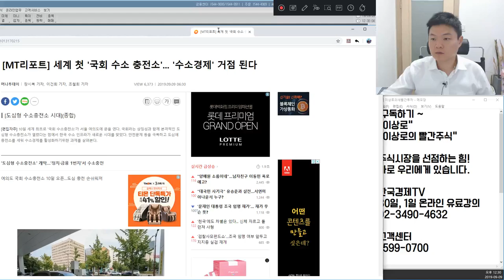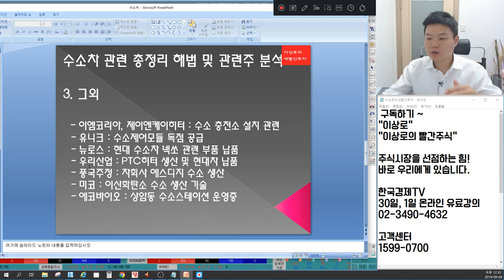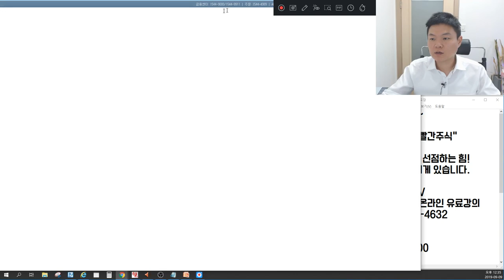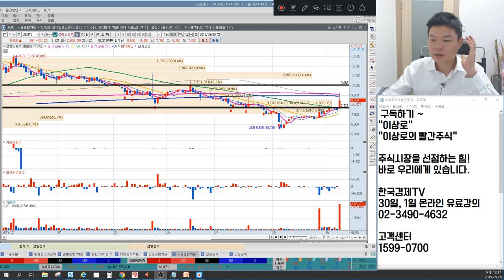성창오토텍 수소차관련주 대장주 될까? 주식주포의 움직임, 수소차관련주 개념 핵심정리, 한국경제TV 이상로, 차트분석&주식공부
1. 성창오토텍 수소차관련주 강세
2. 주식 주포의 움직임 판단
3. 수소차관련주 핵심정리

2016년 서울경제TV 6개월 누적수익률 330% 경제방송 최초 달성 이상로전문가
한국경제TV “이상로의 육감투자” 월화수 오후 1시 50분 이상로전문가님이 직접 설명하는 내용입니다.